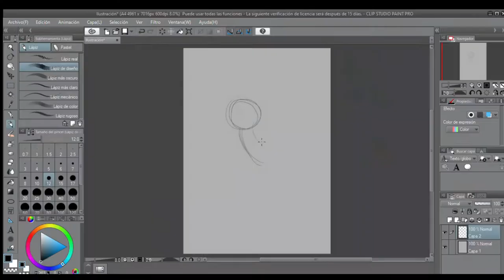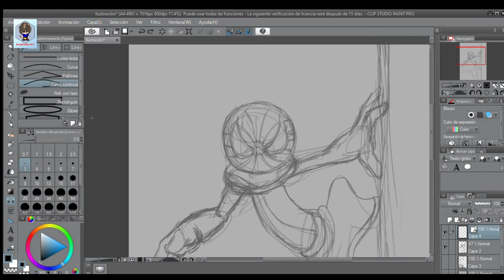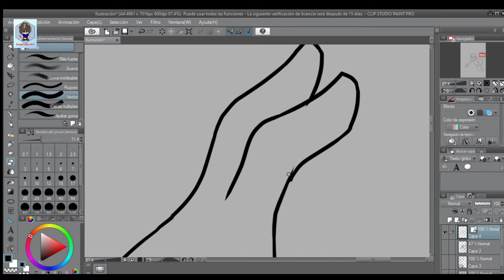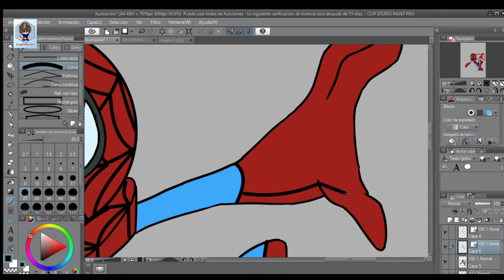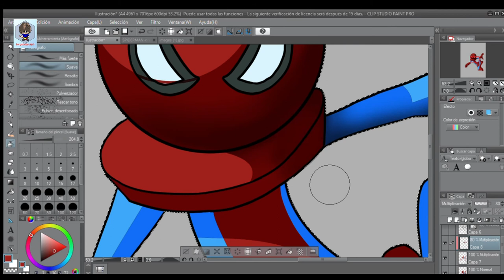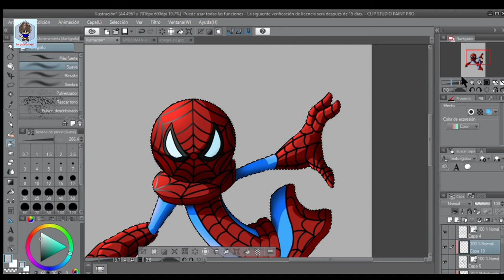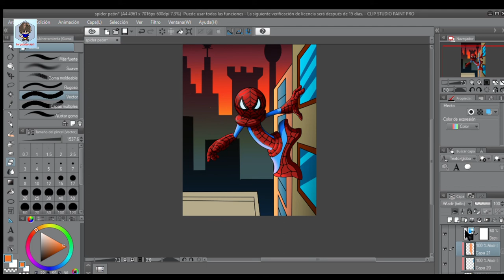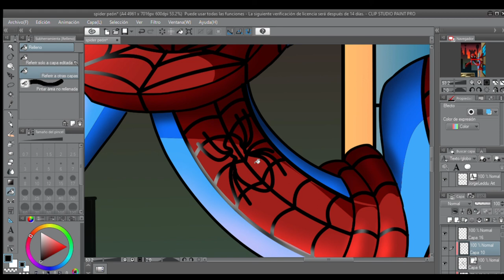SPIDER PEÓN (FAN ART) (CUANDO EL PEÓN TE SALE BIEN ARAÑA :V)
Hoooolaaaa chiiicos, espero estén super bien, en esta ocasión les traigo un video aaalgoo laarguin, pero es que no sabia como achiquitarlo, pues todo me parecia interesante jajjaa espero les guste y me comenten acá abajo.  Como avances del próximo capítulo jajja les digo que se viene el video donde dibujo a uno de mis suscriptores y dos dibujos también de mis suscriptores, nos vemos muchaaaa!!